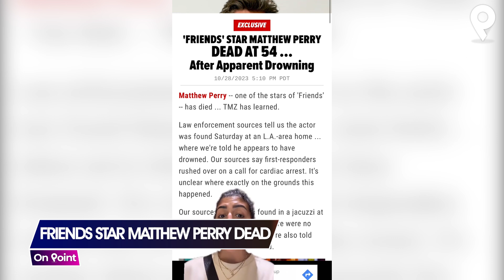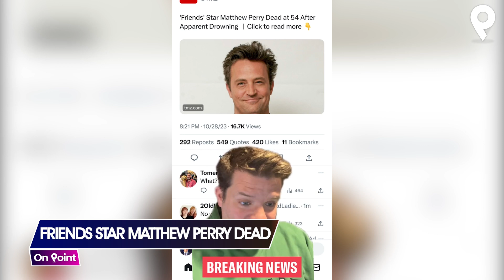Friends Star "Matthew Perry" Shocking Death at 54, Jennifer Aniston Broke in Tears after news of..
Friends Star "Matthew Perry's" Shocking Death, Jennifer Aniston Broke in Tears, Couldn't Believe..